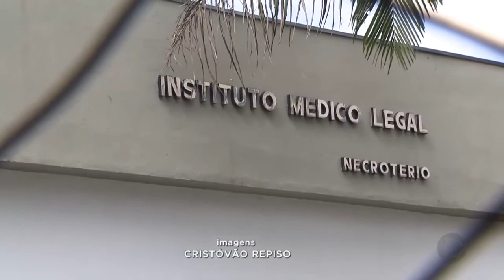Famílias pedem urgência em exames DNA para identificar vítimas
Na semana passada nós mostramos no SP Record que três corpos foram encontrados num carro carbonizado, na zona rural de Araçoiaba da Serra. Uma das vítimas já foi identificada. É Evandro Ferreira da Silva, de 37 anos. Ele era dono do veículo e já foi sepultado. Mas duas famílias ainda sofrem com a angústia de nem saber se as outras duas vítimas são os parentes delas. Amostras para um exame de DNA já foram colhidas, só que os resultados só saem em quatro meses. E a preocupação é que essas vítimas sejam enterradas como indigentes.
Em nota, a Superintendência da Polícia Técnico-Científica esclarece que os corpos não identificados só são liberados para sepultamento depois da identificação da vítima. E que, eventualmente, é feita a identificação visual, por meio do reconhecimento da família, dependendo da situação em que se encontra o corpo. Caso não seja possível essa identificação e também por impressão digital, é necessária a elaboração de exames mais complexos, como o exame de DNA. Por este motivo, os dois corpos que se encontram no IML (Instituto Médico Legal) de Sorocaba deverão ser identificados somente após realização do confronto genético. A Superintendência informa que foi solicitada agilidade na elaboração do exame. Sobre as investigações, a DIG (Delegacia de Investigações Gerais) de Sorocaba abriu inquérito para apurar o caso. Familiares de uma suposta vítima foram ouvidos e policiais da unidade estão trabalhando para tentar identificar o autor dos crimes.